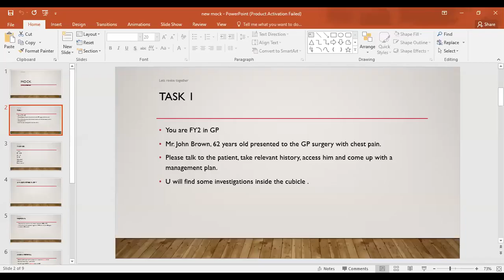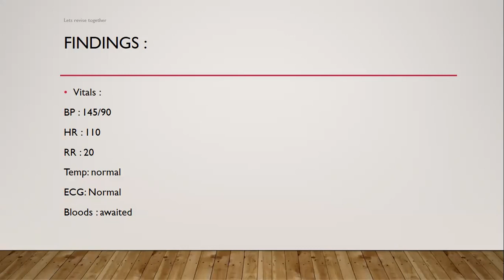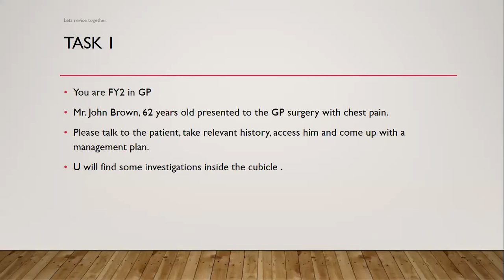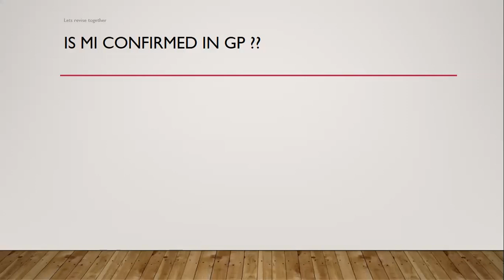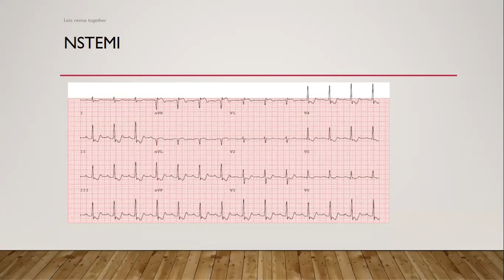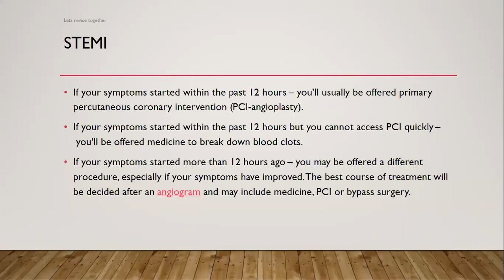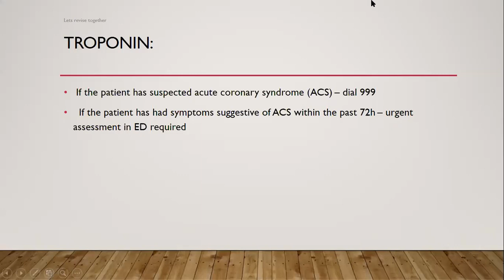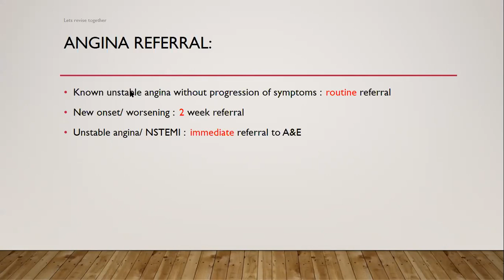CHEST PAIN-Patient refusing treatment (PLAB 2 PREPARARTION FORUM)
Our WhatsApp platform : LETS REVISE TOGETHER